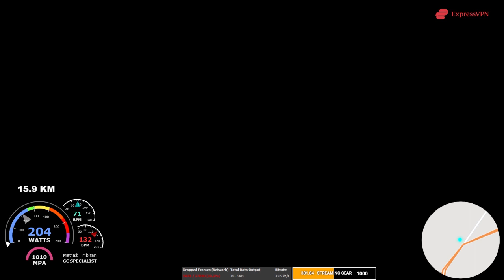Cycling in sunny skies Part 2